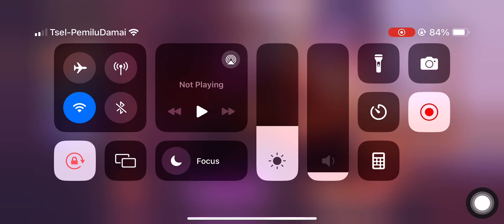Gatcha Infernal Wyrmlord hasilnya yaaaaa gitu deh